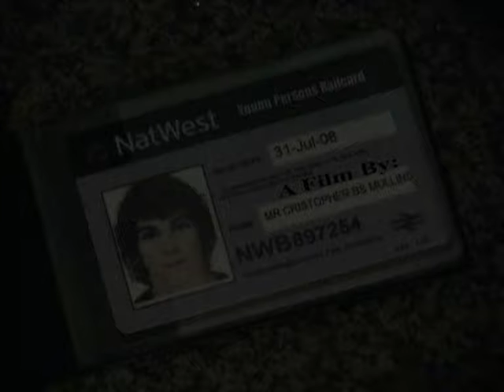5 Minute Film - Personality Clash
This is a five minute film about how different the circumstances can be for someone who's personality, or way of thinking changes. In this "Sliding Doors" style film short the simple choice of whether or not to have a cup of tea in the morning has grave consequences.